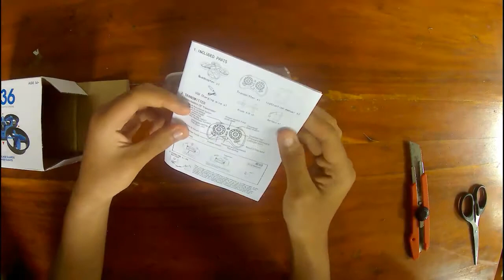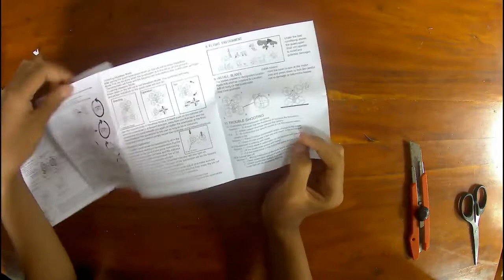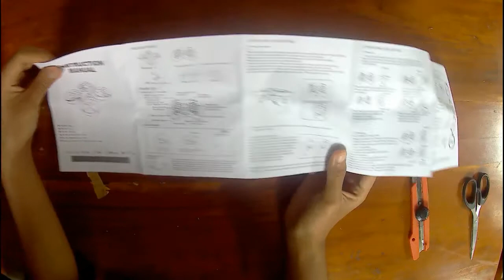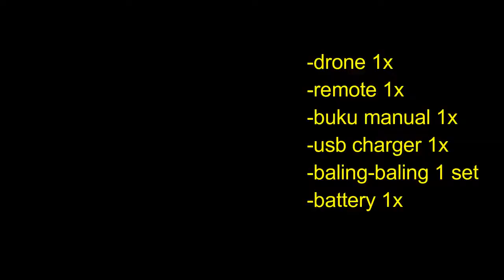Unboxing jjrc H36 Indonesia